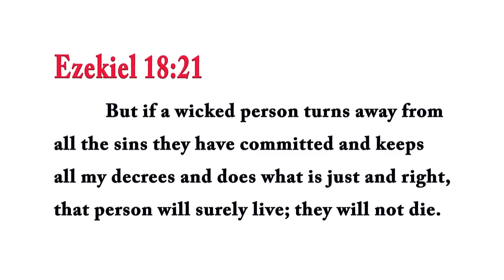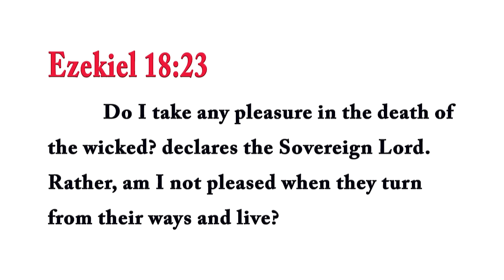Did Jesus Die for My Sins? -Rabbi Tovia Singer